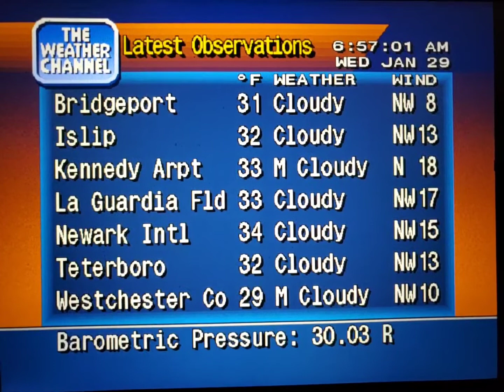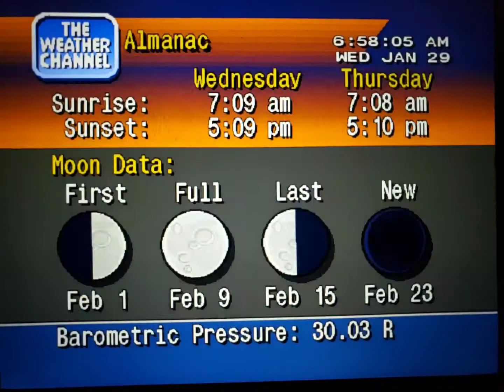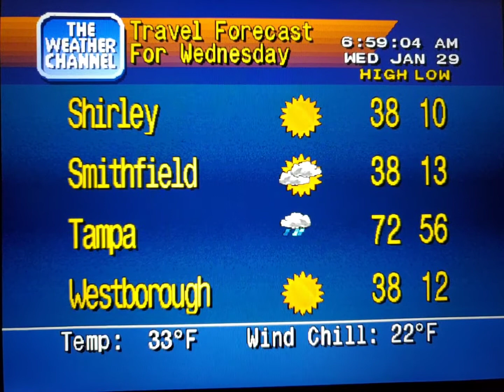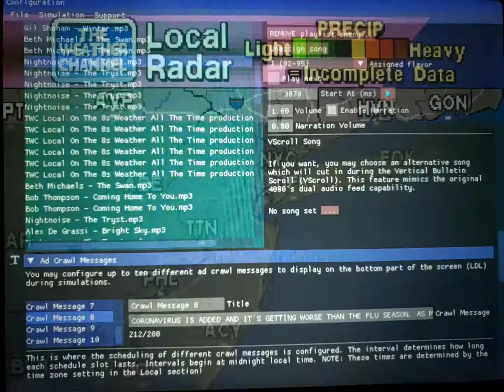WeatherStar 4000 Simulator Jan. 29, 2020(9)